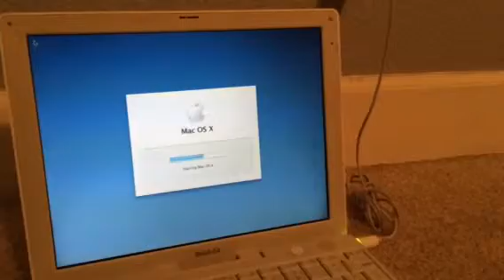Mac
Mac video